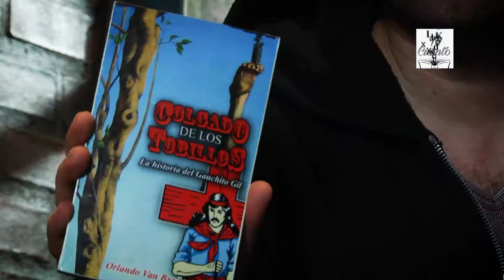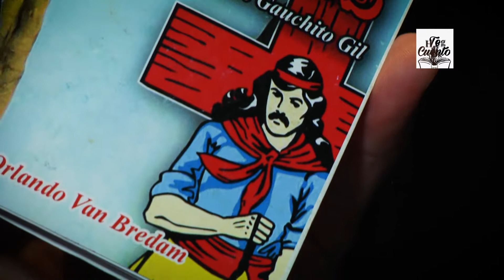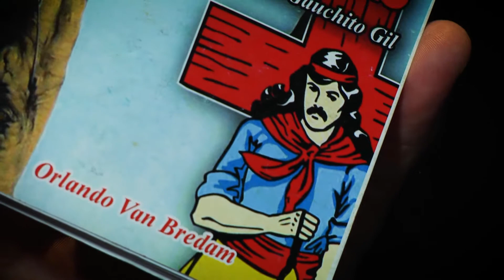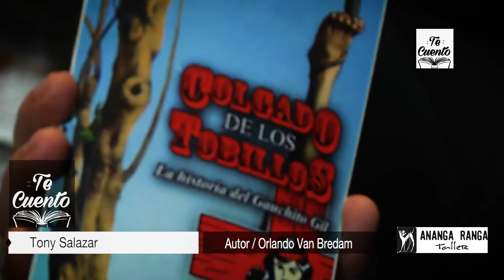Te cuento - Colgado de los Tobillos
Te mostramos distintas propuestas para que tengas en cuenta a la hora de elegir el próximo libro para tu biblioteca ¡Miranos!